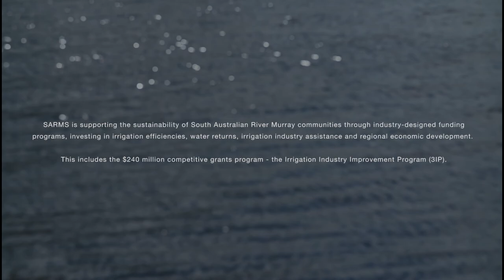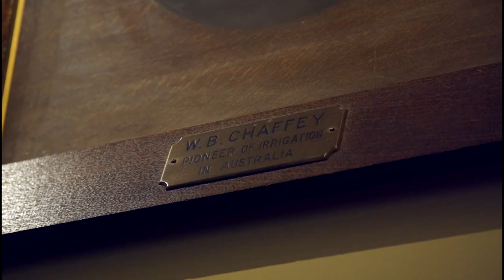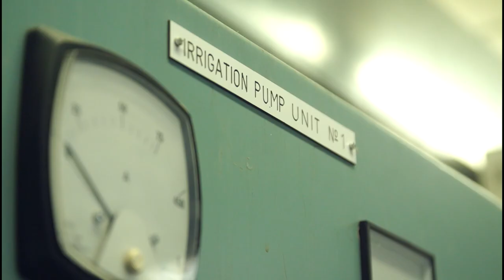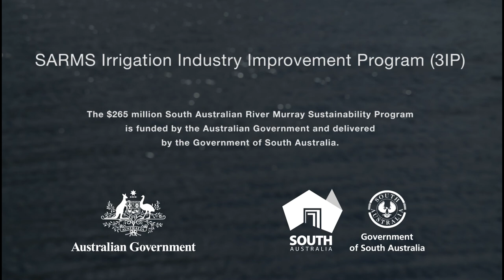SARMS 3IP – The results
The South Australian River Murray Sustainability (SARMS) Program is helping to secure the future health of the South Australian River Murray region and supporting the growth of strong and sustainable irrigation communities.

As part of SARMS, the $240 million Irrigation Industry Improvement Program (3IP) has offered almost $177 million to 186 projects and helped secure around 35 gigalitres of water ready to be returned to the river. This video shares some of the stories of successful grant recipients.